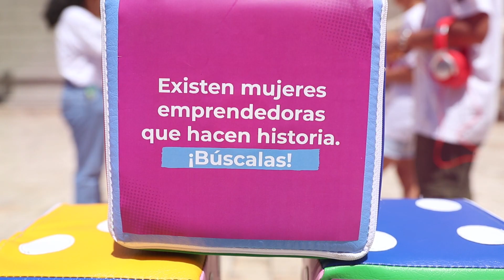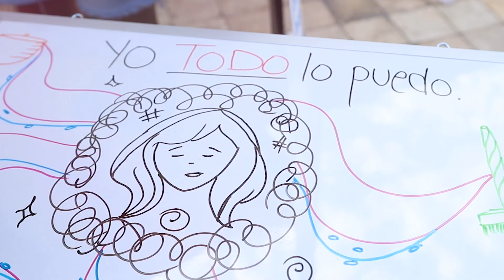Campaña 8M "Y tú, cómo me ves?" - Lima